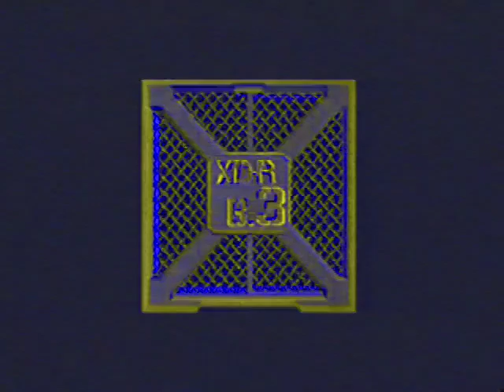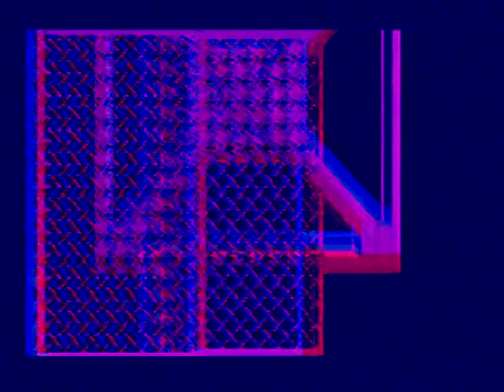Ｒｅｓｉｄｅｎｔ Ｅｖｉｌ Ｗａｖｅ (バイオハザード ) ~ C h r i s R e d f i e l d ~ T Y R A N T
ｖｈｓ

Ｓｈｏｕｔｏｕｔ░
Ｍａｋｏｔｏ░Ｔｏｍｏｚａｗａ
Ｋｏｉｃｈｉ░Ｈｉｒｏｋｉ
Ｍａｓａｍｉ░Ｕｅｄａ

Ｍｏｒｅ ｗａｖｅｓ ｔｏ ｃｏｍｅ  ~ ~ ~

ｒｅｍｉｘ／ｅｄｉｔ　ｂｙ　ＹＳＩＷＴＯＯ　゚ゟ